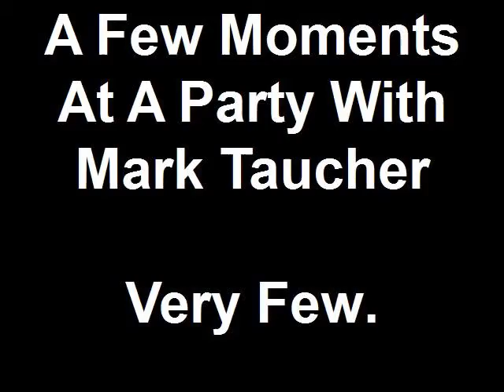New Year's Eve Party - Mark Taucher sits behind me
At a New Year's Eve Party, Packer sits behind me.